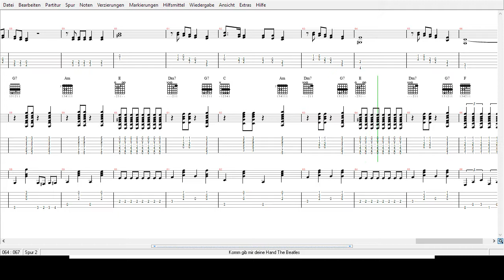The Beatles - Komm gib mir deine Hand - Tabs